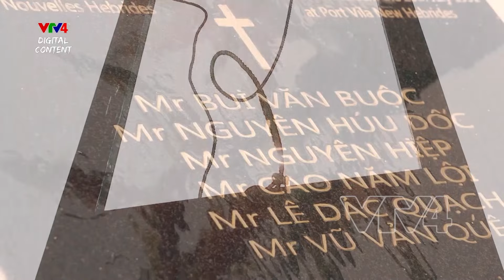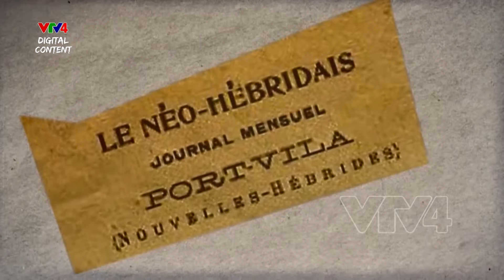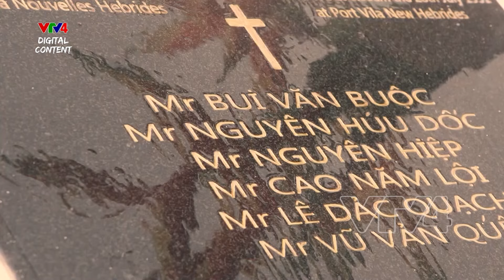Vụ án đảo Malo- Những người Việt và máy chém đầu dưới bóng dừa Vanuatu | VTV4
Tại quốc đảo Vanuatu xa xôi nằm ngoài Nam Thái Bình Dương hiện nay vẫn còn những ngôi mộ của những người Việt Nam. Đó là mộ của những người nông dân xuất thân từ đồng bằng Bắc Bộ nước ta, từng đi làm thuê tại Vanuatu khi Việt Nam còn nằm dưới ách thống trị của thực dân Pháp. Họ được người Pháp gọi là cu li, còn họ tự gọi mình là phu mộ. Cuộc sống nhọc nhằn vì miếng cơm manh áo nơi đất lạ ngoài trùng xa vô cùng khổ cực, nhưng tinh thần không khuất phục trước sự tàn bạo và vô lý, bất công của thực dân Pháp của các phu mộ luôn được nêu cao.

Vụ án đảo Malo là một trường hợp hy hữu trong lịch sử Vanuatu, khi những kẻ cai trị người Pháp đã mang cả máy chém từ nơi khác đến để uy hiếp những người Việt Nam “cứng đầu”.